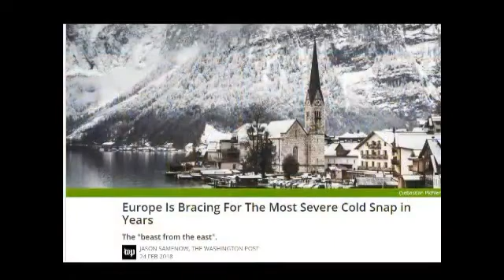How Global Warming Influences Extreme Cold Weather Conditions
It is a proven fact that the earth has been on an upward warming trend since the industrial revolution. However, it gets tricky when we see various continents experiencing extreme cold snaps in this era of global warming. This video explains the science behind global warming influencing extreme cold snaps.